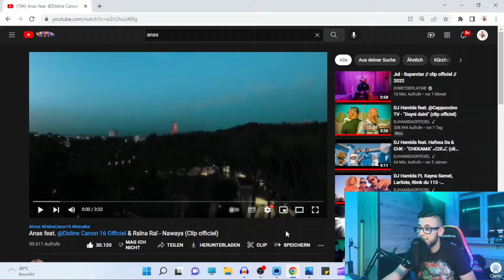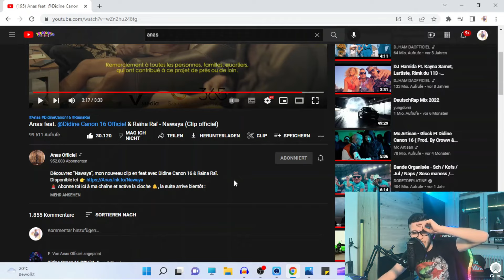Anas feat @didinecanon16.Officiel Officiel & Raïna Raï Nawaya / React by David Mohamed Nouar